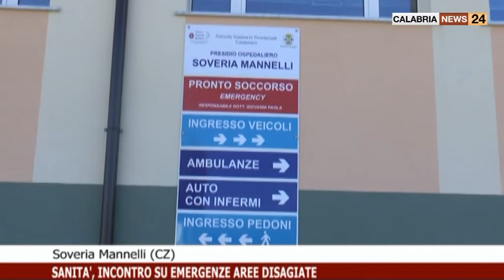SANITA' INCONTRO SU EMERGENZE AREE DISAGIATE